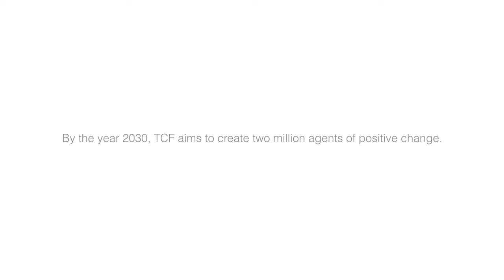Hear the story of TCF & get inspired to take action! 🇵🇰📚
For over 29 years, The Citizens Foundation (TCF) has held onto a powerful belief: education can change Pakistan’s future. In this video, you’ll hear from TCF’s Founders — ordinary people who came together with an extraordinary vision: to make education accessible to every child in Pakistan. You’ll also learn from our CEO, how TCF is expanding its reach, touching more lives, and reshaping the education landscape across the country.

We invite you to watch the video and get inspired to join the TCF Movement!